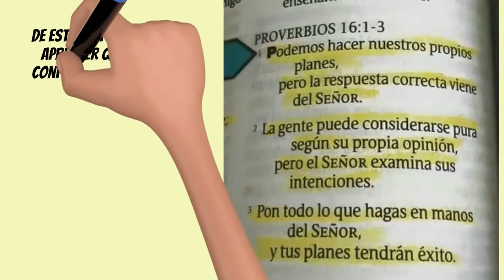Departamento de Menores en línea | 17 de julio 2021 | UMI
Hi guys! Este es el departamento de menores para el sábado 3 de julio 2021 de la Unión Interoceánica. ¡Feliz sábado!